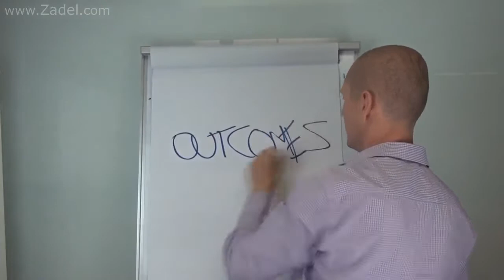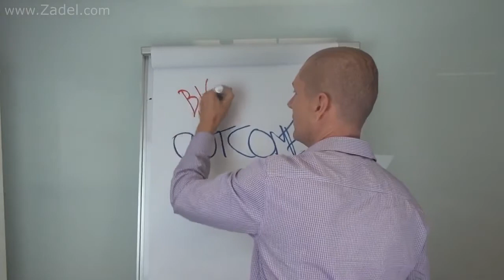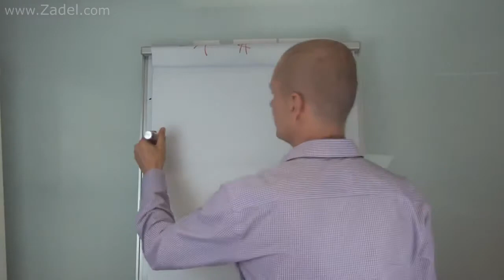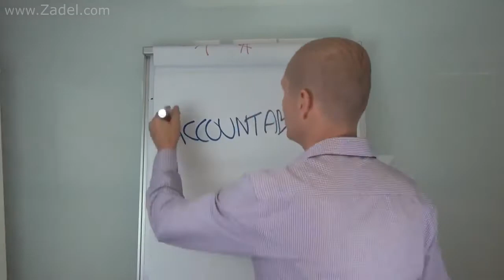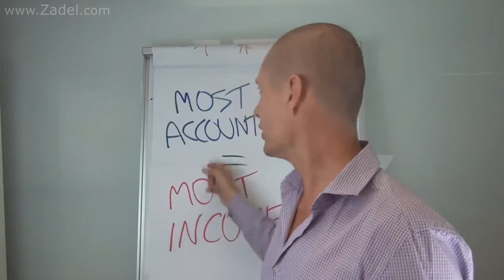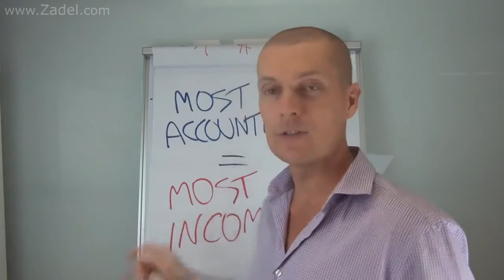Stuart Zadel - Success Tip Of The Month - April '14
To secure your FREE TICKETS to see Stuart Zadel & his team of experienced educators LIVE, please click on the

Formed in 2007, Zadel Property Education Pty Ltd (ZPE) is an Australian wealth education company, providing free and paid workshops in five major
capital cities across the country.

ZPE provides access to specialist education and delivers expert insights into systems designed to achieve results
in the current Australian market. These systems aim to provide the foundation for your success in the new economy, primarily through property,
as well as shares and mindset.

ZPE has a mission to inspire greater financial awareness within the wider Australian community, and has implemented
5 Inspiring Goals to support this evolution of this mission:

* Inspire A Community Of 1,000+ Financially Abundant Australians
* Inspire 50,000+ People
Live At Our Events
* Inspire Through The Distribution Of 1,000,000+ Books
* Inspire The Contribution Of $1,000,000+ To Worthwhile Causes
* Inspire The Planting
Of 1,000,000+ Trees In Australian Soil